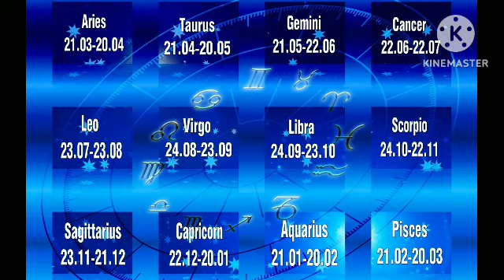LOTTO Gabay Numeros sa Pagyaman June 01, 2024